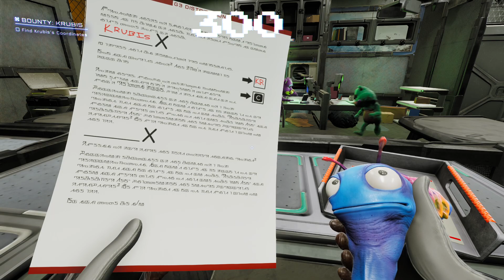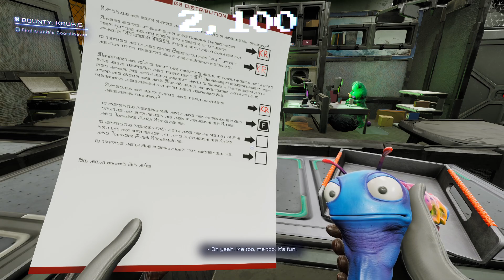High on Life Episode 3: The dawn of Krubis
Welcome back for a new Episode of High on Life.